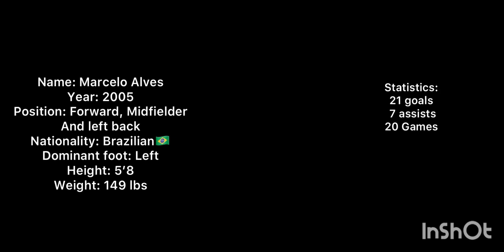Marcelo Alves Highlights Season 2022-2023